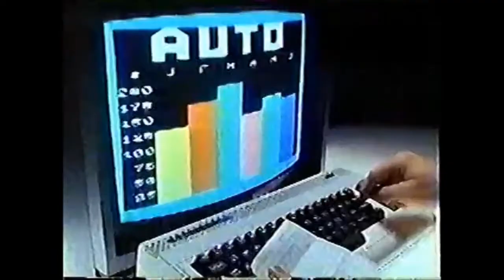Commodore System Computer Tribute C64 C128 VIC20 sys64738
Commodore International Ltd., detta brevemente Commodore, è stata una holding gestoria multinazionale che ha operato principalmente nel settore dell'informatica e secondariamente nel settore dell'elettronica.

Ha iniziato la sua attività nel 1962 producendo macchine per ufficio. Dal 1976 alla sua chiusura, nel 1994, ha stabilito il suo quartier generale a West Chester in Pennsylvania (Stati Uniti d'America) e la sede legale nelle Bahamas.

Nel 1981 la Commodore introduce il VIC-20, la sua prima macchina ad essere stata definita un home computer, venduto ad un prezzo di 299$.[2] A differenza della serie PET, i punti di forza del VIC-20 sono la grafica e il suono, ed è dedicato ad un pubblico casalingo (home è "casa", in inglese). Anche questa macchina ha un costo estremamente concorrenziale, può essere collegata direttamente ad un televisore (evitando quindi la necessità di acquistare un monitor dedicato) e viene venduta nei grandi magazzini.

Commodore 64 (versione del 1982)
Ad appena un anno di distanza dalla nascita del VIC-20, viene introdotto il Commodore 64, suo successore naturale. Questa macchina è caratterizzata soprattutto da una grande capacità di memoria e dall'introduzione di nuovi processori dedicati alla grafica e al suono. La flessibilità di questi processori, unita alla possibilità di far girare programmi di dimensioni consistenti, garantiranno al Commodore 64 una longevità senza paragoni, rendendolo lo home computer più venduto di tutti i tempi: circa 22 milioni di esemplari.

L'enorme successo del Commodore 64 impedisce di fatto alla Commodore, negli anni successivi, di vendere dei nuovi modelli di home computer. Il lancio della serie 264 nel 1984, composta da Commodore 16, Commodore 116 e Commodore Plus 4, incompatibili con il Commodore 64, si rivela un fallimento, mentre il Commodore 128, introdotto nel 1985, ottiene qualche risultato solo grazie ad una speciale modalità che assicura piena compatibilità con il Commodore 64. Intanto nel 1985 i diritti sul marchio vennero acquistati da Amiga Corporation, società fondata a sua volta da Jay Miner, che produsse una nuova linea di computer: il Commodore Amiga.